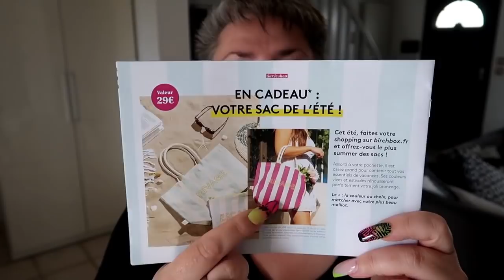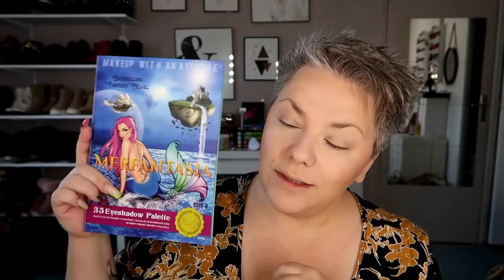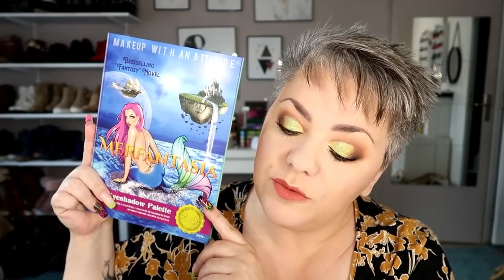VLOG: DES PEPITES, ONGLES ,MEDECIN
JOUR 1:
vernis VSP:
plaques stamping:
éponges dégradé

 code parrain: VALBEAUTY
Le makeup :

✘ BON PLAN ✘
●IGRAAL : Avec mon lien, bénéficiez  de 5€ dès votre inscription :
3€ dans votre cagnotte et des milliers de codes promos

vlog # shein#ocleanx